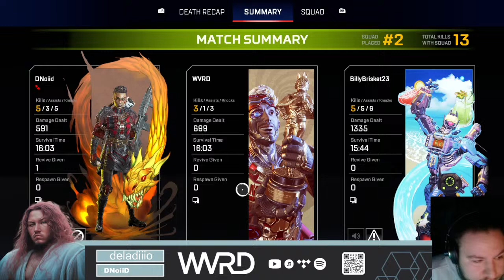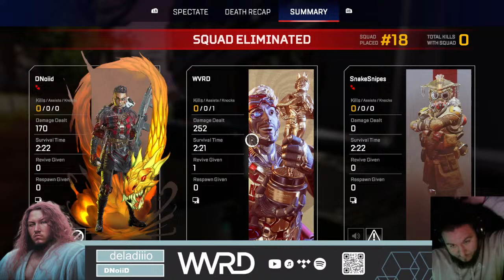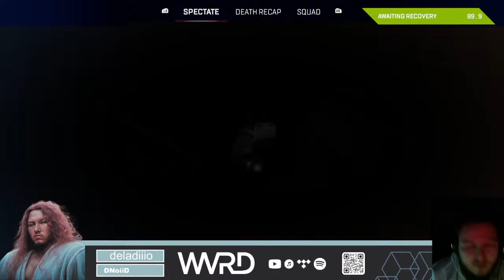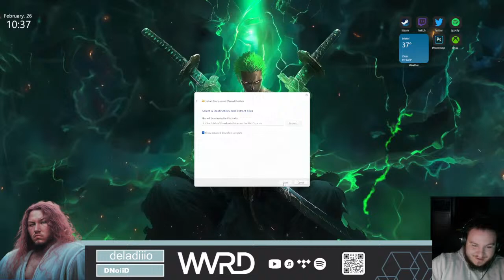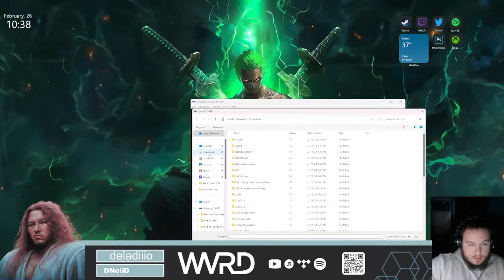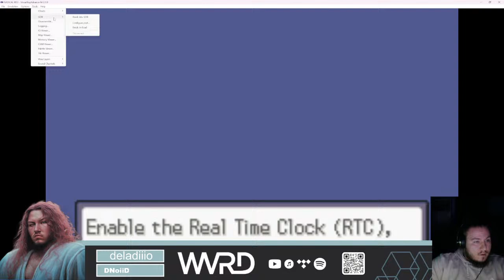radical red randomizer